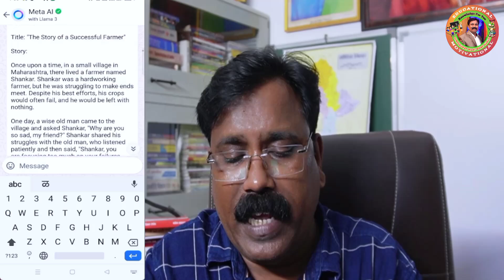Whatsapp Ask Meta Al Anything Kya Hai Ask Meta Ai Anything Whatsapp Kya Hai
ask meta al anything whatsapp whatsapp ask meta al anything off
ask meta al anything whatsapp remove

in This Video I teach in whatsapp ask meta al anything kya hai / how to use meta on whatsapp

1. meta ai whatsapp

2. whatsapp me ask meta al anything kya hai

3. whatsapp ask meta ai anything kya hai

4. whatsapp meta ai option kya hai

5. whatsapp meta ai chat kya hai

6. whatsapp ask meta al anything problem 7. whatsapp ask meta al anything kya hai

8. whatsapp pe ask me anything kya hota hai

9. whatsapp par ask meta ai anything kya hai

Hello friends ! l am VinodKumar Mane

Welcome to You my VINODKUMAR MANE [ MANE GURUJI ] Educational & Motivational Channel.

Friends on this channel you will get all the Important Information Related to Educational, Motivational, GK, Handriting, Calligraphy, Roadsafety, inspiration, Guidence of Compatative Exam of State & Central Goverment, Social which will add to your knowledge.
आपले प्रेम, स्नेह ,जिव्हाळा, आपुलकी,सदैव कायम असू द्या. चॅनलला सबस्क्राईब करा